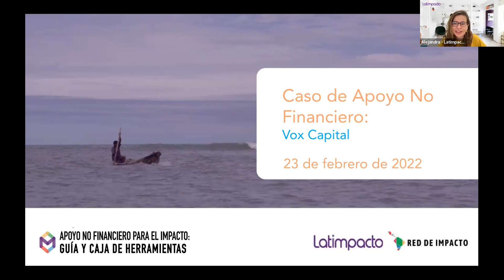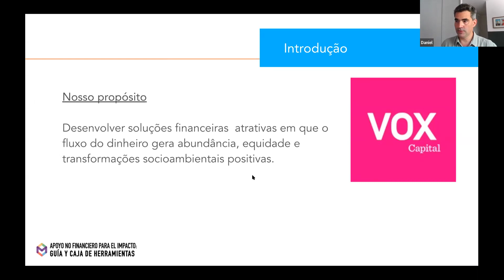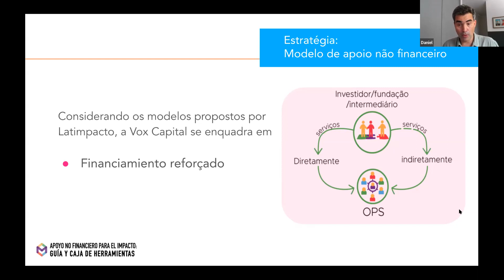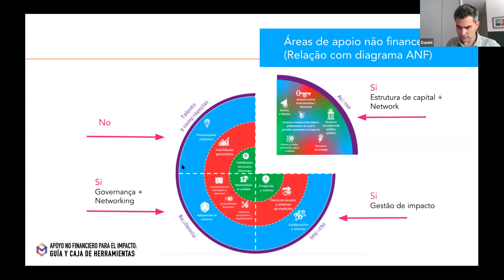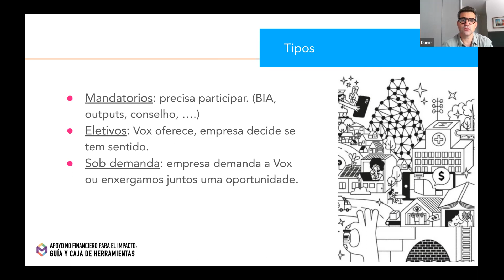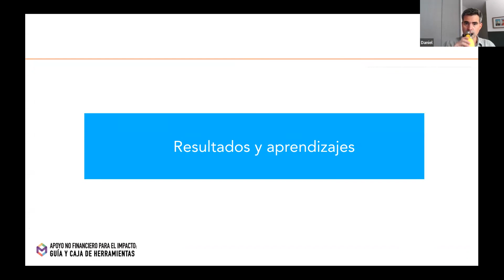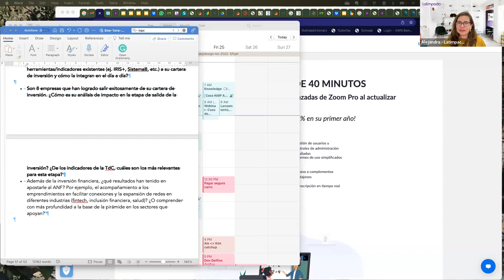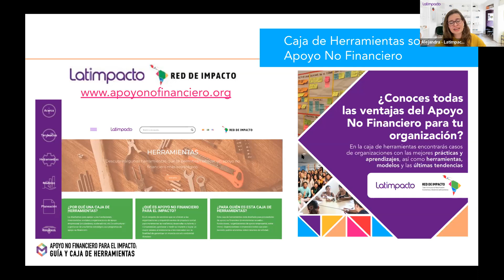Webinar: caso de apoyo no financiero - Vox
En este evento conocimos cómo Vox Capital - un fondo de capital de riesgo - se distingue por ofrecer soluciones financieras atractivas a emprendimientos sociales con una visión estratégica 3D (impacto, retorno, riesgo) en su proceso de toma de decisiones para la inversión.

El impacto, y por tanto su gestión, es un componente esencial de su apoyo no financiero para aumentar el valor de sus inversiones y su efecto positivo en la calidad de vida de las personas en Brasil.